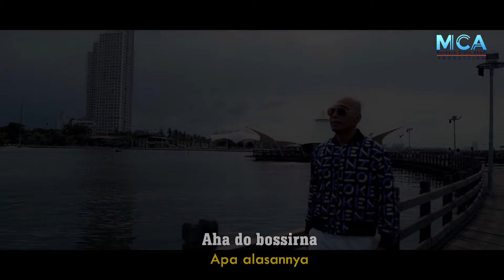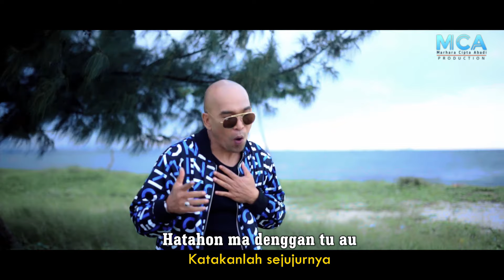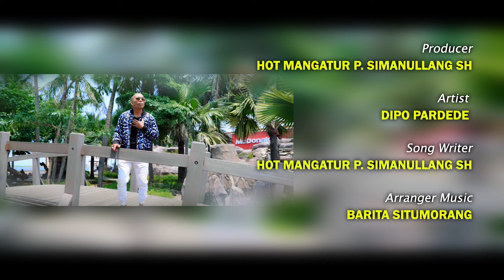DIPO PARDEDE || LOMO-LOMOM DO TU AU ||LAGU POP BATAK (OFFICIAL MUSIC VIDEO)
Artis               : DIPO PARDEDE
Judul Lagu   : Tumagon Ma Au Dao Sian Ho (LOMO LOMOM DO TU AU)
Ciptaan          : Hot Mangatur P Simanullang, SH.
Gitar               : Joy Simbolon
Mixing            : Udit BTB
Penata Vocal : -
Video Editing : Albertus Situmorang
Produser        : Hot Mangatur P Simanullang, SH
Produksi        : MCA PRODUCTION
Project Manager : Barita Situmorang & Reynold Manullang,SH
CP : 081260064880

                         Lirik
Lomo-lomom do tu au ito
Holan na sala do au di rohami
Aha do mambahen
Aha do bossirna

Diboto ho do rohaku tu ho
Massai bagas do holonghu tu ho
Alai unang ma
Gabe lomo-lomom tu au

Molo naung bosan ho
Hatahon ma denggan tu au

Unang paksahon dirimi
Manghaholongi au
Tumagon ma au dao sian ho ito
Hasian

Nyalakan LONCENG Agar terus mengikuti VIDEO MUSIK dari MCA PRODUCTON

Dukung terus Channel MCA Production

Lagu Ini juga bisa di dengar di semua digital platform :
Joox :
Shazam

Lagu Pop Indonesi Terbaru 2022
Lagu Batak Terpopuler 2022
LAGU BATAK VIRAL 2022
Lagu Batak Viral
Jonar situmorang
Victoria Voice
Marhara Trio
Marpadan Voice
DIPO PARDEDE
GEROS BAND